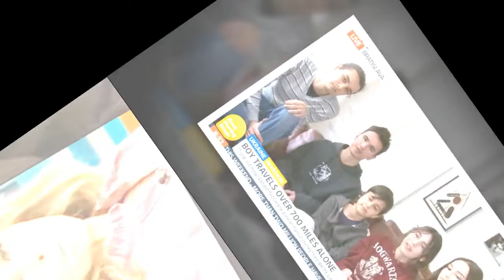Kate Garraway slammed over 'stupid' remark Ukrainian school boy must 'practice' English